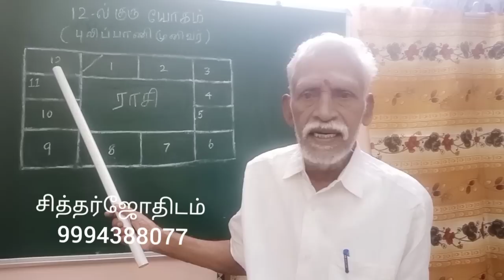12- ம் இடத்தில் குரு யோகம் ( புலிப்பாணி முனிவர் )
12 ம் இடமான மறைவு  ஸ்தானத்தில் குரு இருந்தால் யோகம் என்று  புலிப்பாணி முனிவர்  தனது பாடலில் சொல்லி உள்ளார்  .

இந்த  விபரங்களைத் தொகுத்து இந்த வீடியோவில் பேசி வெளியிடுகிறேன்  .